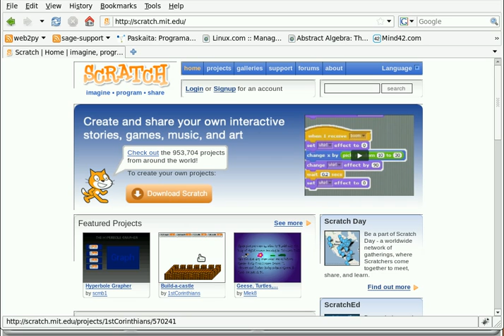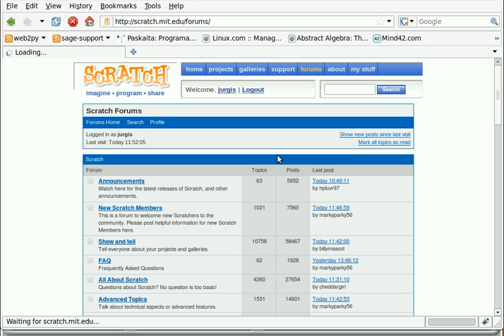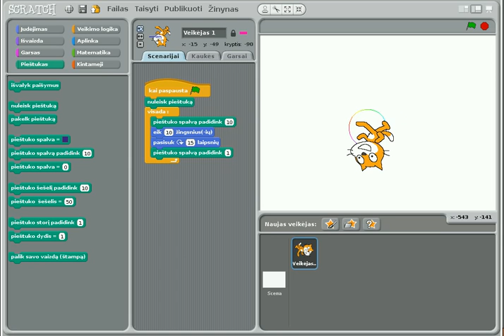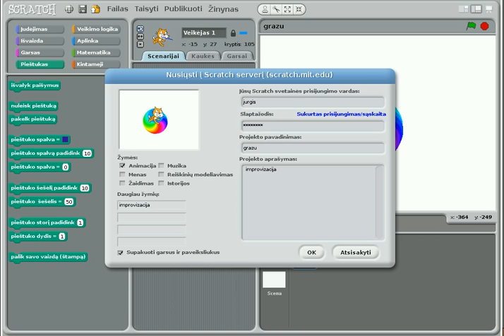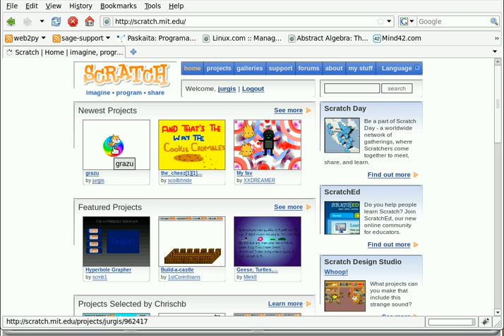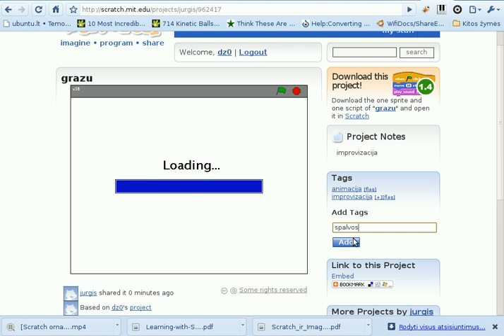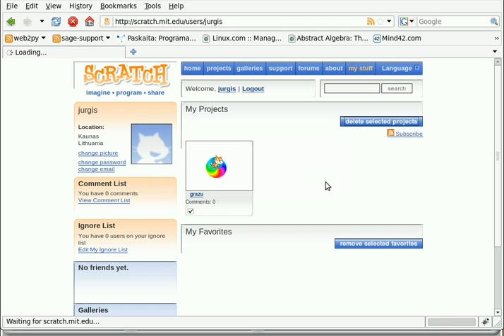[Scratch konkursui] programėlės publikavimas internete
Kaip užsiregistruoti Scratch.mit.edu svetainėje,
ir kaip ten nusiųsti/publikuoti savo kūrinukus.